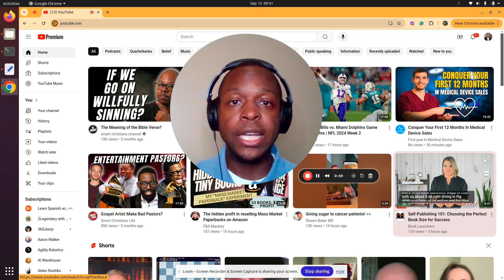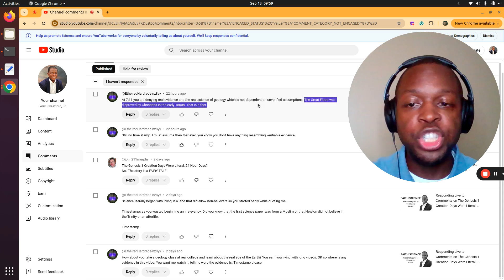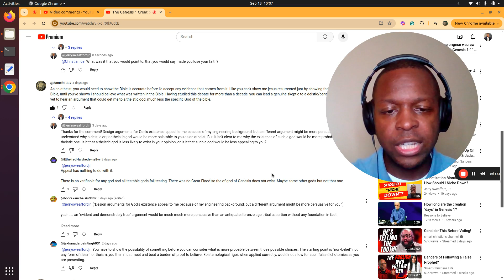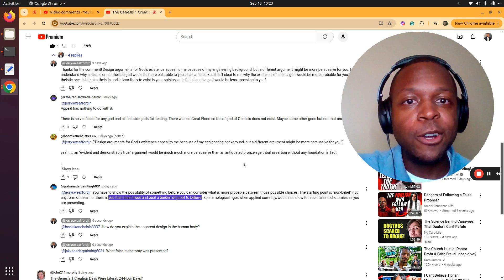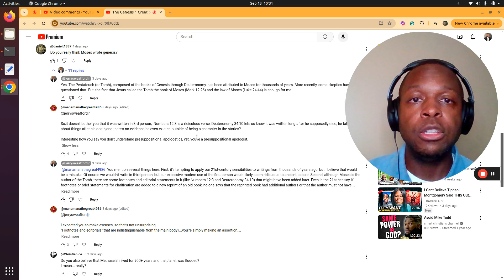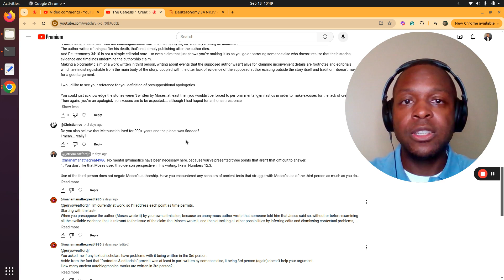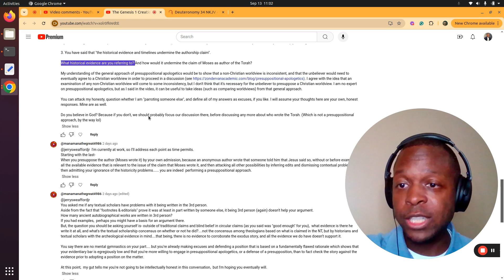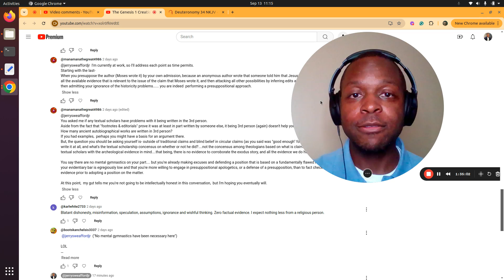Responding Live to MORE Comments on The Genesis 1 Creation Days Were Literal, 24-Hour Days?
In this video, I am responding to more comments about my most recent Faith Science podcast on the Genesis 1 account of God creating the world in six days. Check out the original Faith Science podcast video